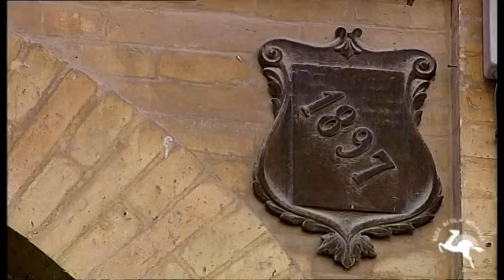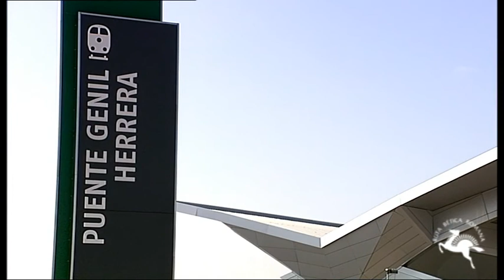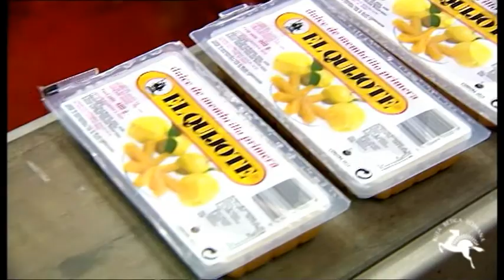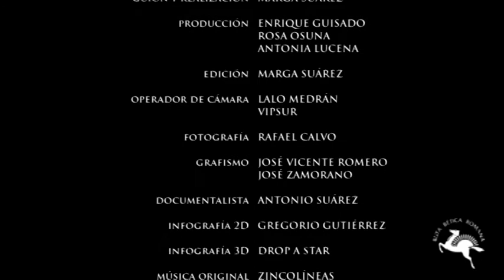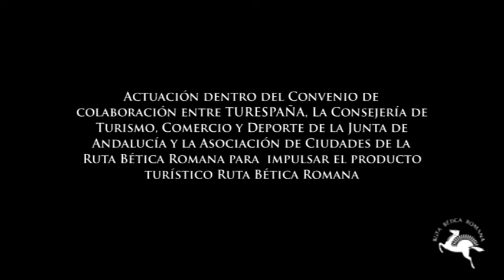Ruta Bética Romana - Puente Genil